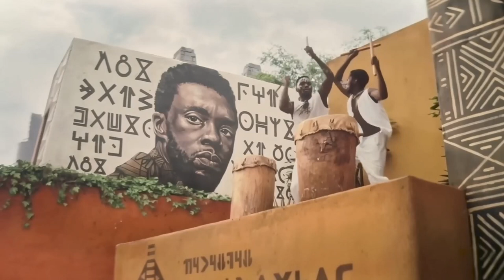Black Panther: Wakanda Forever (2022) | The Legacy of Wakanda | Ending Explained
In this captivating YouTube video explanation, we delve into the thrilling storyline of a fictional world where ancient history and modern conflicts intertwine. The video starts by recounting the mysterious events of 1571, when the Yucatán people fell victim to a devastating plague. Desperate for a cure, they discover a miraculous plant that turns them blue and grants them the ability to live underwater. Thus, the submerged civilization of Talokan is born.

Fast-forward to the present day, and we find ourselves in Wakanda, the technologically advanced African nation rich in Vibranium. Shuri, the brilliant scientist and sister of the late King T'Challa, is working tirelessly to create an artificial Heart-Shaped Herb to save her brother from a deadly illness. However, her efforts are in vain, as Queen Ramonda delivers the devastating news of T'Challa's passing.

A year later, Wakanda faces mounting challenges as other nations covet its valuable Vibranium. The vigilant Dora Milaje, Wakanda's fierce warriors, intercept a group of French military men attempting to steal this precious resource. Queen Ramonda takes matters into her own hands, addressing the United Nations to expose the French plot and reaffirm Wakanda's unwavering determination to defend its sovereignty.

Meanwhile, across the ocean, an American mining outpost utilizes a Vibranium detector designed by the ingenious MIT student, Riri Williams, to exploit underwater deposits. Little do they know that their actions draw the attention and ire of the denizens of Talokan, who fiercely guard their own Vibranium resources. The encounter escalates into a conflict, and the surviving Americans find themselves facing the formidable Namor, the leader of Talokan.

Amidst the turmoil, Namor seeks an alliance with Wakanda, revealing the existence of Talokan and the shared abundance of Vibranium. Ramonda, skeptical of Namor's intentions, rejects his offer, fearing his presence may pose a threat to Wakanda. However, the situation takes a dramatic turn when Shuri and Okoye, Wakanda's general, embark on a mission to locate a young scientist named Riri Williams, who holds crucial information. Their journey takes them to Cambridge, Massachusetts, where they must navigate dangerous encounters with both the FBI and Talokan's forces.

Captured by Namor and his allies, Shuri and Williams find themselves in Talokan, where Namor attempts to sway Shuri to his cause. Disagreeing with Namor's methods, Shuri struggles to protect Williams from harm. Back in Wakanda, Queen Ramonda seeks the assistance of Nakia, who had left the nation years earlier, to locate her missing daughter. With Nakia's help, Shuri and Williams are rescued, but not before facing heartbreaking loss and witnessing the devastating invasion of Wakanda by Namor and his forces.

In the midst of grief and turmoil, Shuri, now the Queen of Wakanda, forges ahead, determined to avenge her fallen loved ones. With the support of her allies, including the Midnight Angels led by Okoye and the ingenious Ironheart armor crafted by Williams, they formulate a plan to defeat Namor. The climactic battle ensues, with Wakandans fighting against the forces of Talokan. Black Panther, armed with her Vibranium Gauntlets, engages in a fierce duel with Namor, leading to a shocking turn of events and a test of her own resolve.